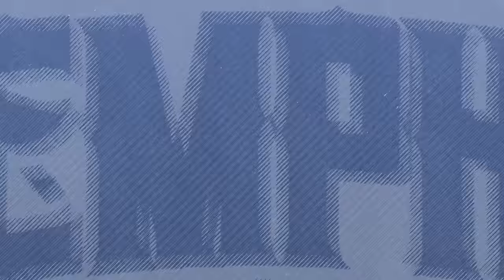6'5" D1 Offensive MACHINE vs 6'0" RELENTLESS Defender... (1v1)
In todays INSANE Episode... we get to watch ELITE Offense face ELITE Defense!! Daedae, representing TNC is matching up against Former D1 Kansas PROLIFIC Scorer, Lagerald Vick in this Unreal BATTLE!